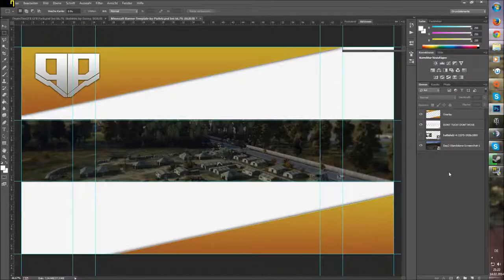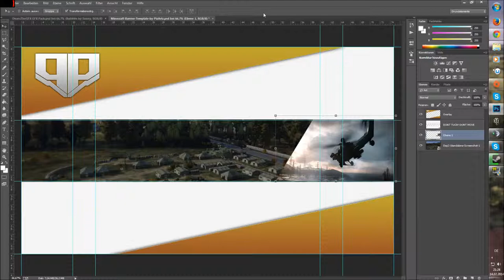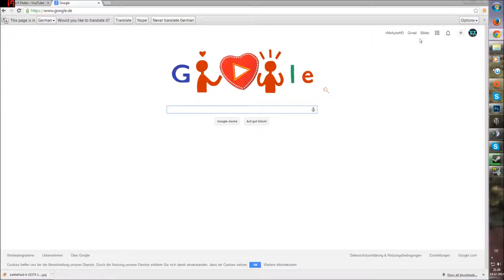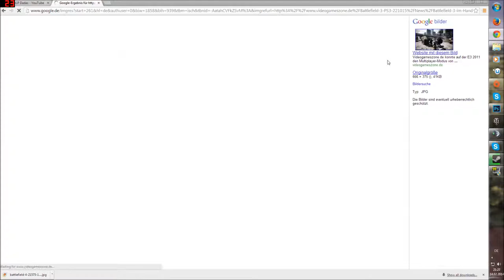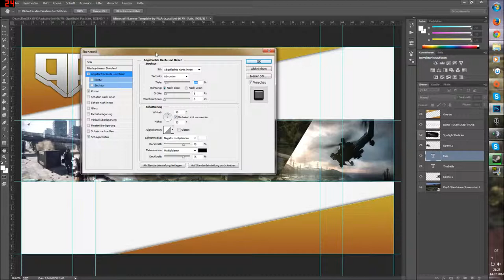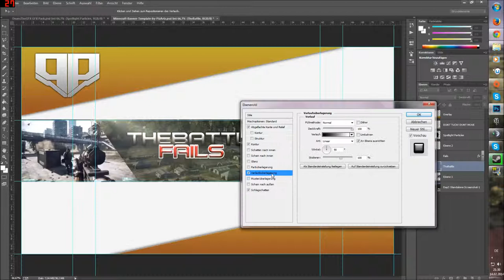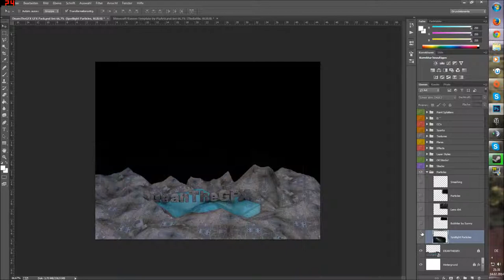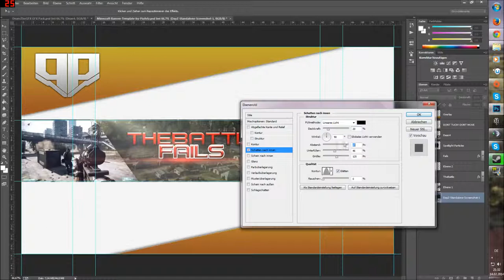Speedart TheBattleFails by AykeLP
Ja, hier ist ein Speedart ür den lieben TheBattlefails